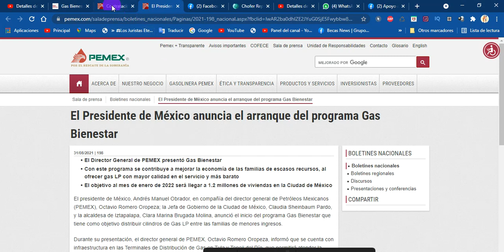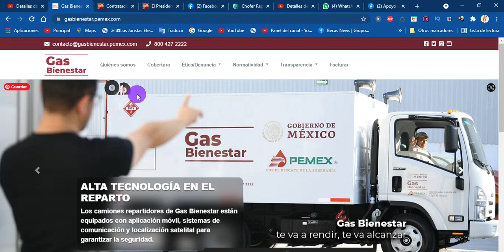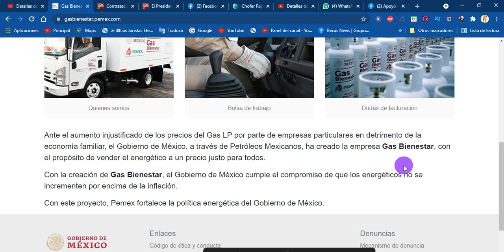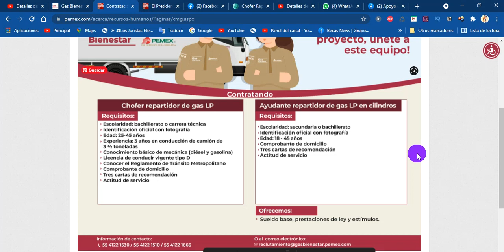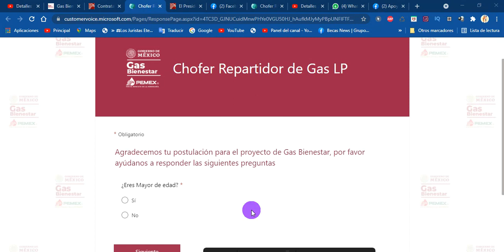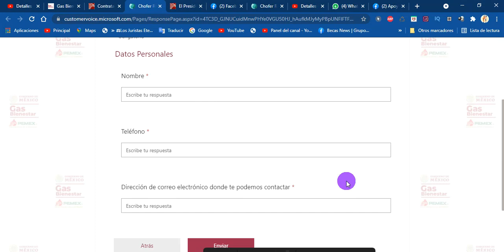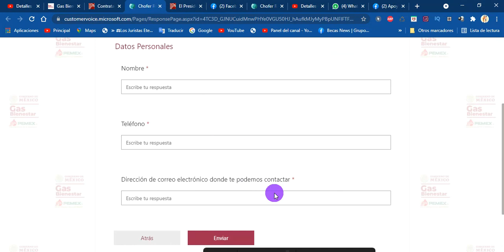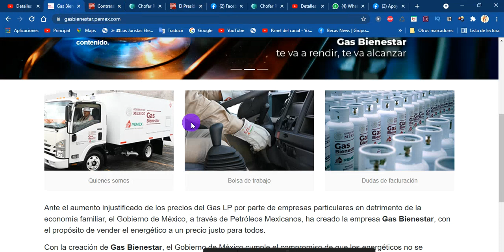Gas Bienestar | Bolsa de TRABAJO-Proceso de como POSTULARSE | CHOFER Y AYUDANTE REPARTIDOR 2022-2023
Petróleos mexicanos (PEMEX) da a conocer su convocatoria para personas interesadas en trabajar en los puestos de Chofer repartidor y ayudante en el Gas Bienestar.

El proyecto Gas Bienestar es una apuesta para el combate de los precios exagerados que ofrecen otras empresas a la población mexicana, es por esto por lo que el presidente da la iniciativa de proveer directamente gas a la población vulnerable dando precios más accesibles y un mejor servicio en el llenado de los tanques. Se busca distribuir gas en presentaciones de 20 y 30 kilos.

El presidente ha anunciado que buscara dar el banderazo de la distribución del Gas Bienestar en el centro del país, pues buscara poner en marcha el proyecto en los próximos 2 meses en la CDMX y en algunos municipios del estado de México.

Si es de tu interés formar parte de este nuevo proyecto y formar parte de la familia del Gas Bienestar a continuación te damos los requisitos y el proceso de registro en la Plataforma oficial: El presidente ha anunciado que buscara dar el banderazo de la distribución del Gas Bienestar en el centro del país, pues buscara poner en marcha el proyecto en los próximos 2 meses en la CDMX y en algunos municipios del estado de México.

Si es de tu interés formar parte de este nuevo proyecto y formar parte de la familia del Gas Bienestar a continuación te damos los requisitos y el proceso de registro en la Plataforma oficial:

Requisitos
Chofer Repartidor de Gas LP:
Contar con un rango de edad entre los 25 a 45 años.
Identificación Oficial vigente.
Escolaridad mínima: Bachillerato o carrera técnica.
Experiencia: tres años comprobables de conducción de camioneta de 3 ½ toneladas.
Conocimientos básicos en mecánica (diésel y gasolina).
Contar con licencia de conducir vigente tipo D.
Conocimientos amplios del reglamento de tránsito Metropolitano.
Comprobante de domicilio no mayor a tres meses de antigüedad.
Presentar tres cartas de recomendación.
Actitud de servicio al cliente.
Ayudante repartidor de gas LP:
Escolaridad mínima de secundaria culminada.
Contar con un rango de edad de 18 a 45 años.
Identificación Oficial vigente.
Comprobante de domicilio no mayor a tres meses.
Proceso de Registro
Para poder llevar a cabo tu registro tendrás que ingresar a la Plataforma Oficial de PEMEX y llenar el formulario de tu conveniencia sea para chofer o ayudante repartidor de gas LP.

Llena el formulario con datos reales para poder participar en algún puesto disponible.

En caso de albergar alguna duda puedes ingresar a la página oficial de Pemex.